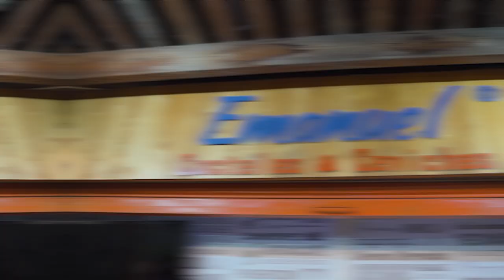LOCAL STREET FOOD TOUR IN SANTA MARTA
The best way to find out what the natives from Santa Marta eat is by enjoying a Street Food Night Tour. On this journey we guarantee a mix of unique flavors, with a mandatory stop in the most authentic spots in the city. Our gastronomy is so genuine, because it provides a variety of recipes which are currently part of the culture and history of samarian people. Don’t miss the opportunity to delight yourself with this delicious offer you've never imagined before!

We want to help you to build your plan in Santa Marta.

Call or write us (WhatsApp) at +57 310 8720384 (Monday - Sunday 8am to 6pm, Colombian official time)